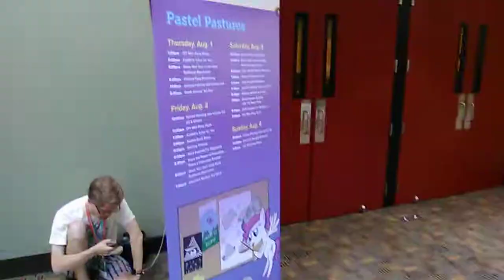BRONYCON. Dr Ntuba Thompson Akwo